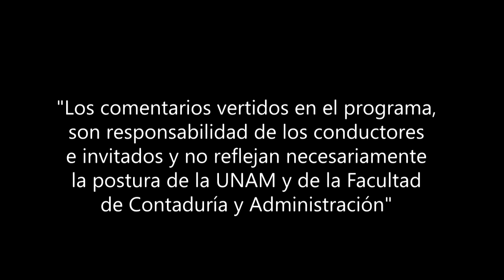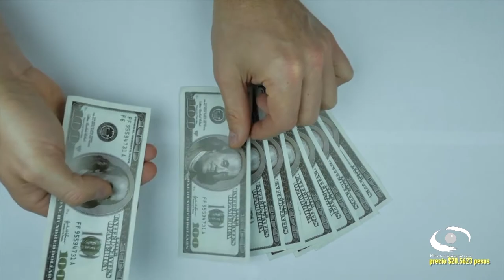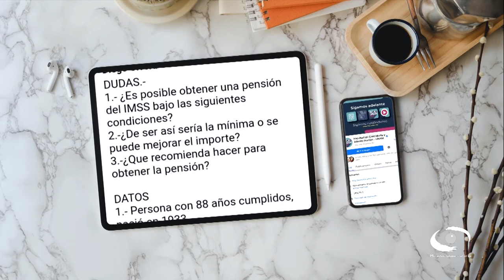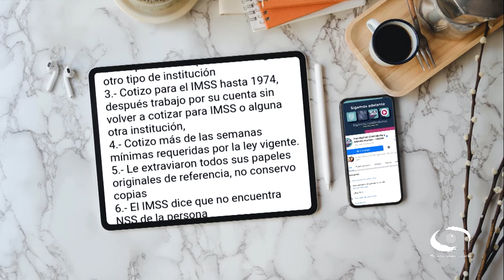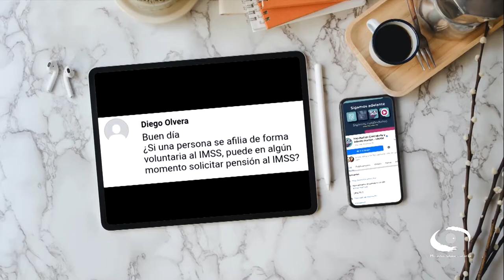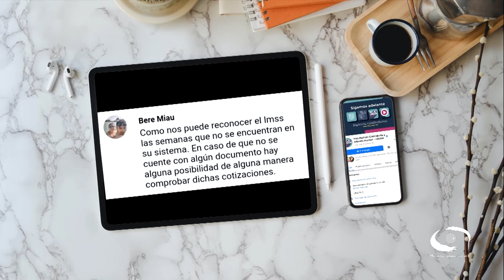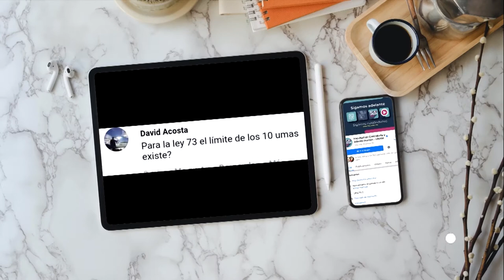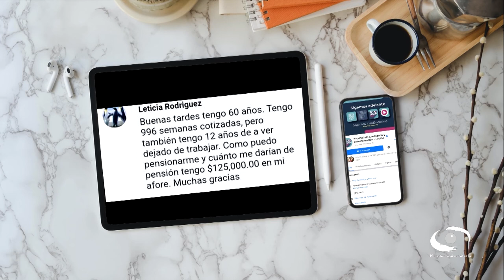Pensiones (primera parte) | 17 Nov 21 | Consultorio Fiscal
Les presentamos el programa "Pensiones (primera parte)" de la serie: "Consultorio Fiscal" en coproducción con la Facultad de Contaduría y Administración transmitido en 2021

En este programa, expertos exponen los avances y requerimientos en materia de pensiones dando respuesta a lineamientos para saber si se tiene derecho a pensión del IMSS. Qué se necesita para pensionarse, cómo jubilarse con la Ley del 73 y cuánto les toca de pensión a las personas mayores de 60 años.

La especialista en Derecho de la Seguridad Social y Derecho Laboral responde a las inquietudes del público en materia de pensiones, principalmente del IMSS, los ahorros voluntarios y los requerimientos para obtener pensiones según la ley bajo la cual se incorporaron a laborar.

Transmisión: 17 de Noviembre 2021 por Canal 22.1

Conducción: C.P.C. Salvador Rotter Aubanel
Invitada: Dra. Gloria Arellano Bernal
Coordinación académica: Dr. José Ricardo Méndez Cruz
Productora de Fiscal.con:  Miriam Alejandra Jiménez García
Diseño gráfico:  L.C.C. Eduardo Peña Hernández
Audio y musicalización: Netzahualcoyotl Jara Vega
Realización: Nancy Audelo Mendoza
Idioma: Español
País: México